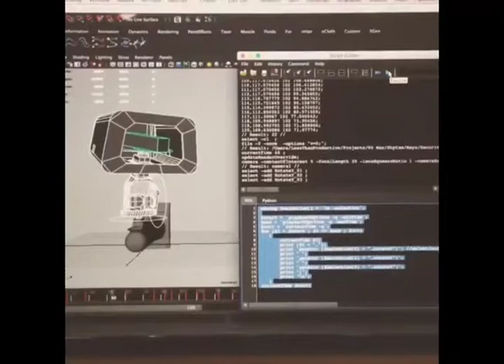Brief Work Summary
Here are a few videos from past to present projects showing my evolution through Creative Tech!
A Short - Rotoscope Animation
3DZoetrope_PrintedDogWalk - 3D modeling/animation to 3D printing
GuitaRGB_Scales - Arduino Microcontroller, electrical, and coding (play the lit frets)
InsecurityCamera - Physical to virtual to physical interaction. 3D modeling/animation/printing. Arduino/MaxMSP (What if security cameras were worried about people watching them?)
Haptic Thesis WIP - Feel sound, see sound, hear sound.
The system interprets sound and designates where on the body it will be felt using tactile transducers. Using a kinect, users can move the sound around them with their hands. WiiMote Controllers are used to interact with the visuals and sound.
MaxMSP/VDMX/OSCulator/Synapse/AbletonLive/SoundFlower/Arduino